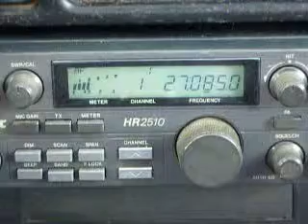12-19-2009 ModSquad RubberDucky 06Postman-2586155 Skippy Bulldozer